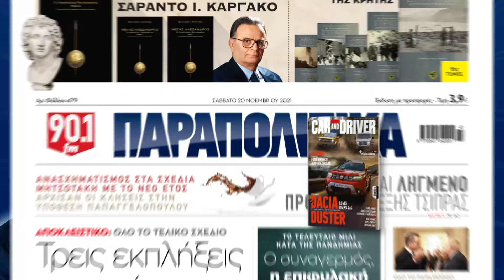Car and Driver December 2021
Με πλούσιο περιεχόμενο και αφιερωμένο στη νέα γενιά των 4Χ4 και των SUV, έρχεται δυνατό το τεύχος Δεκεμβρίου του CarandDriver!

Σε αυτό το τεύχος
Δοκιμάζουμε στην Ελλάδα το νέο Dacia Duster 1.5 dCi 115PS 4X4. To off-road για όλους έγινε hi-tech.

Συγκρίνουμε
Τα εντελώς νέα Ford Bronco 2.3Τ και Jeep Wrangler 2.0Τ Unlimited. Η μονομαχία δύο θρυλικών all-time American classics, εντός και εκτός δρόμου.
Τα Kia Stonic, Nissan Juke και VW T-Cross με κινητήρες βενζίνης.
Τα Ford Puma, Opel Crossland και Citroen C3 Aircorss με κινητήρες diesel.

Οδηγούμε
Την παντοδύναμη Mustang Mach-E GT, το αμιγώς ηλεκτρικό Volvo C40 Recharge, το νέο Honda HR-V

Ταξιδεύουμε
Στα μαγευτικά Μαστοροχώρια με το νέο σπορτίφ Cupra Formentor.

Και μαζί Moto and Biker: Ένα πολυσέλιδο αφιέρωμα για τη μοτοσυκλέτα με νέα μοντέλα και δοκιμές.

Aκόμα. Συνέντευξη.
Ο υφυπουργός Παιδείας και Θρησκευμάτων Άγγελος Συρίγος μας αποκαλύπτει την επόμενη μέρα στα εκπαιδευτικά ιδρύματα.

Έρευνα
Οι ημιαγωγοί και πώς φθάσαμε στην έλλειψή τoυς.